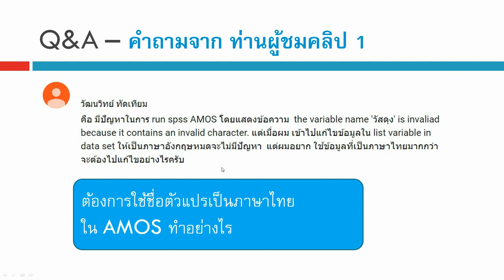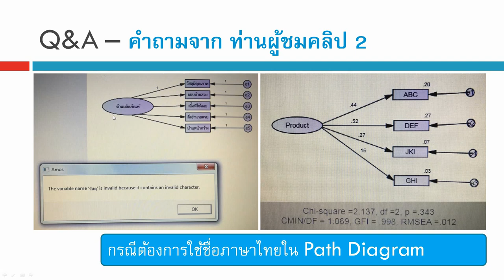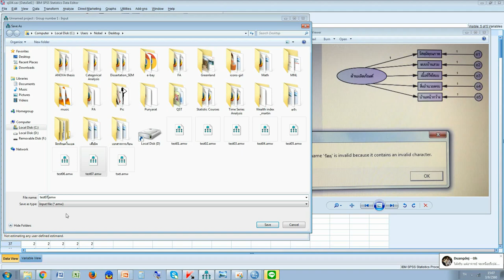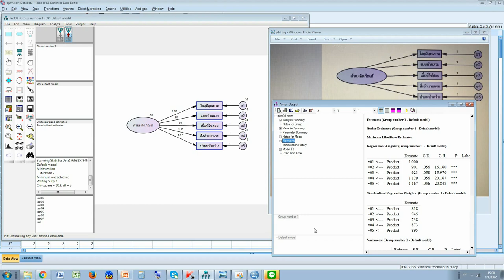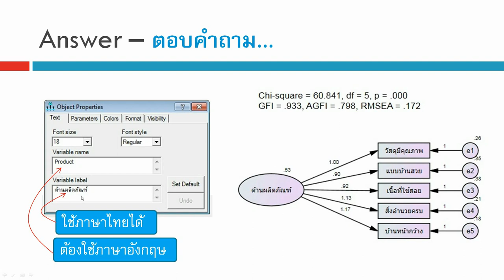Q&A 104_ใช้ชื่อตัวแปรเป็นภาษาไทย ใน SEM ทำอย่างไร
Q&A 104_ต้องการใช้ชื่อตัวแปรเป็นภาษาไทย ใน SEM-AMOS ทำอย่างไร

เนื้อหาที่ upload แล้ว สถิติ งานวิจัย ความแตกต่าง สมการกำลังสอง โปรแกรม SPSS การถดถอยอย่างง่าย ตัวแปรกลุ่ม ตัวแปรอันดับ ข้อมูลอ่อน Soft Data ตัวแปรกวน Confounding factor การทำความสะอาดข้อมูล Data Cleaning การวิเคราะห์ข้อมูล Data Analysis งานวิจัย Research ทดสอบตัวอย่างอคติ Sample selection bias การสร้างแฟ้มข้อมูล การแก้ไขแฟ้มข้อมูล การถ่วงน้ำหนัก การยุบกลุ่ม ความแตกต่าง สถิติเปรียบเทียบ ค่าเฉลี่ย Mean ถดถอยพหุคูณ ถดถอยพหุ Multiple Regression ถดถอย Simple Regression สหสัมพันธ์ Correlation ไคสแควร์ Chi-square สถิติที t-test การเปรียบเทียบค่าเฉลี่ย ANOVA, f-test ทดสอบความแปรปรวน การวิเคราะห์แบบจำลองสมการโครงสร้าง SEM Structural Equation Modeling ใน AMOS โมเดลสมการโครงสร้าง CFA การวิเคราะห์องค์ประกอบเชิงยืนยัน การจำแนกองค์ประกอบ EFA  การวิเคราะห์ถดถอยโลจิสติกส์ Logistic Regression, Logit  Analysis, Multicollinearity, Collinearity, Z score, Mediator variable, Square root, Log transform, Log 10, Log N, Natural Log, Power transform, square, cube, quadratic, creating variable, สมการถดถอยพหุ, ค่าสมบูรณ์ Absolute value, ตัวแปรกลุ่ม Categorical variable, Dichotomous, Auto-correlation, กลุ่มอ้างอิง reference category, ถดถอยปัวซอง, ถดถอยพัวซอง, Poisson regression, Factor analysis, การวิเคราะห์องค์ประกอบ